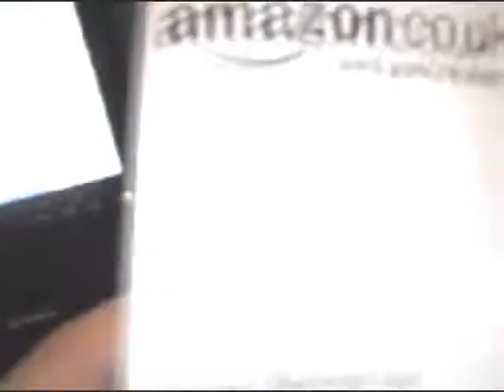Max Hooper and his Free Nintendo DS from Xpango!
Xpango Customer Max Hooper shows off his Free Nintendo DS Console that he received from Xpango!